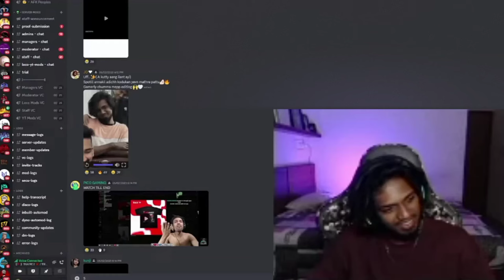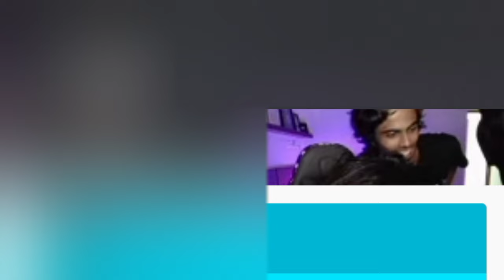Anjali exposed hipster on live edits ||Gone Wrong😤😂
Edits Random girl exposed hippu on live , Malayalam @hipsterlive7310 @HipsterGaming

video edited by me and not used for any commercial or money making purpose

Omegle
bootcamp
mrzthoppi
KMC AKKY
new video
troll
edits

[💄 Beauty and Grooming] Blue Heaven Festive Makeup Kit For Women

[👕 Apparel] Prink Ceramic One Direction Group 1d Band Printed Harry Styles

[👕 Apparel] Pdlprint Men's Regular Fit Sarcastic Slogan T-shirt/if Only Sarcasm Burned Calories Funny Graphic Printed T-shirt

[📚 Books] The Mystery Of The Strange Messages: Book 14

[🎮 Toys and Games] Joto Plastic

[📱 Electronics] Tee Mafia Friends Activity Gaming Mouse Pad For Gamers

[🎮 Toys and Games] Jaipur Mart Sup 2 Player Video Game With Rechargeable Battery Handheld Colorful Lcd Screen Portable Gamel

[🎁 Gift Cards] Google Play Gift Code - Digital Voucher Redeemable On Play Store

[🎲 Toys and Games] Skywin Workout Dice - Fun Exercise Dice For Solo Or Group Classes

[📚 Stationary] Dental Articulating Book Paper Samit